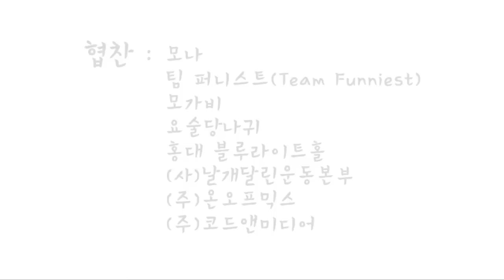모나콘 2회(2013. 1. 30) - VIDEO FULL